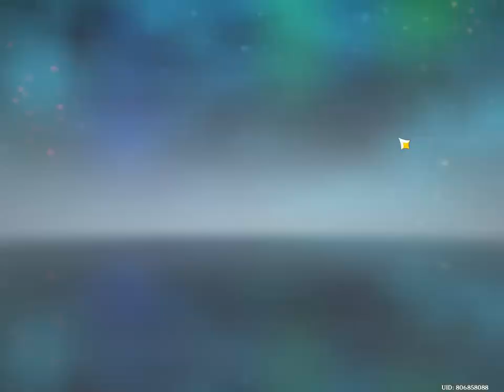Genshin Impact daily commission:Day791 LeDead? 135 FOCALORSAhaver.